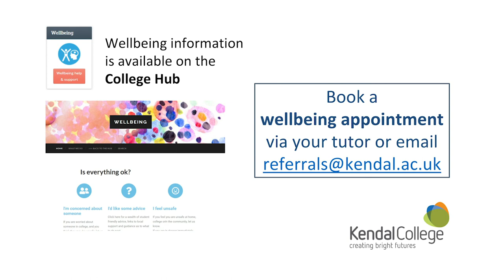Kendal Talks - Maxine Richardson (Subtitled)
Meet Max, one of our Student Ambassadors, studying Access to Science. As part of Kendal Talks and LGBT History Month, Max talks honestly about her experiences at secondary school and accepting who you are.